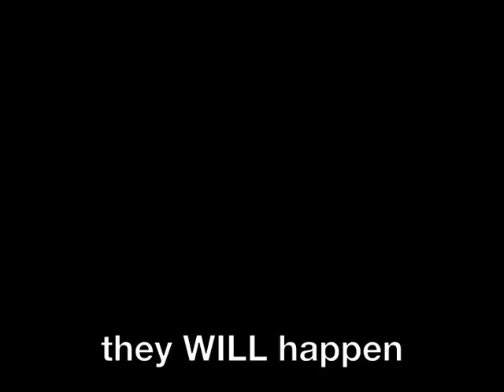Egypt Then Roswell (music video)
Claymation music video the Third Class' song "Egypt Then Roswell."  Animated and directed by Pepe Parish.